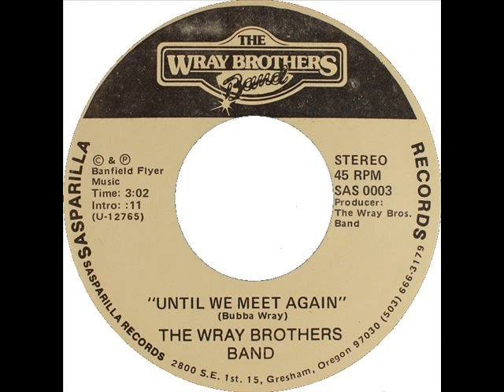The Wray Brothers Band "Until We Meet Again"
Singer sound familiar from this group? It's "Bubba Wray", aka Collin Raye, who of course went on to much success on his own in the 90's. He also penned this 1985 #93 hit. Enjoy!